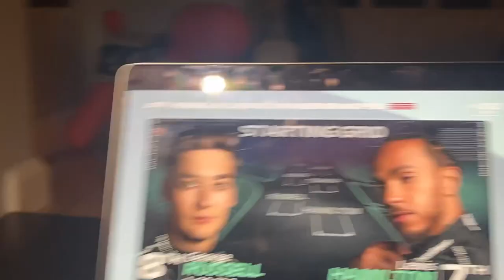a cosy sunday morning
waking up at 5am to watch f1!!
enjoy xxx